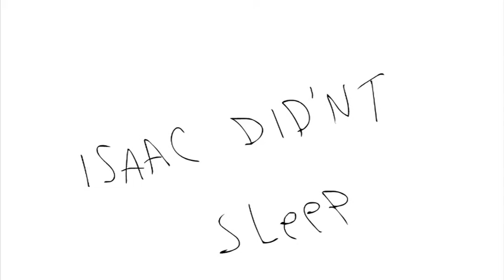Isaac & Azazel! Again!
2 nights.